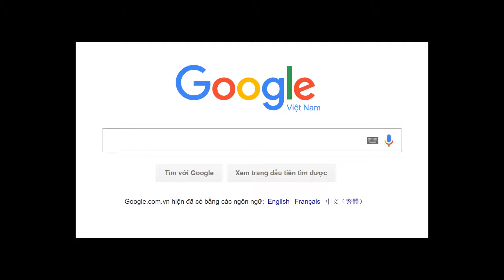DIOCTYL PHTHALATE (DOP) - CHẤT HÓA DẺO CHO NHỰA PVC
Di-Octyl Phthalate (DOP) dùng làm chất hoá dẻo cho nhựa PVC. Tạo ra các tính chất chung có lợi cho quá trình gia công và sử dụng.

Công ty TNHH TMDV SAPA chúng tôi là công ty chuyên nhập khẩu và kinh doanh các loại Hóa Chất - Dung Môi - Phụ Gia cung ứng dùng trong các ngành công nghiệp: sơn, keo dán, nhựa, cao su, mực in, xi măng, dệt nhuộm, mỹ phẩm, thuốc lá. cho các nhà sản xuất, các công ty, cơ sở sản xuât trên toàn quốc.

Công ty SAPA chúng tôi là nhà phân phối chính thức của các nhà máy hóa chất Optimal - Malaysia tại Việt Nam và các công ty hàng đầu như: DOW, BASF, Y&M, ASAHI, INTERNAL…Ngoài ra chúng tôi nhận ủy thác xuất nhập khẩu các loại mặt hàng hóa chất do khác hàng yêu cầu. Chúng tôi mong muốn hợp tác với quý công ty để có cơ hội mở rộng quan hệ và hỗ trợ nhau trong kinh doanh.

If any owners has an issue with any of the uploads please get in contact  and it will be deleted immediately. Thank you for your coopertation.

Mình sẽ hợp tác với các bạn nhé!